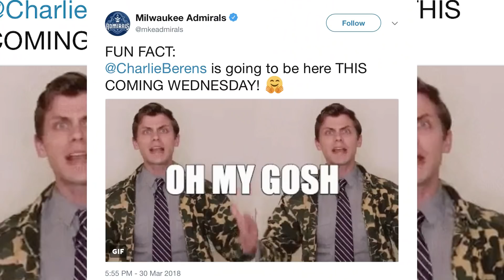Manitowoc Minute: Olympic Curling Gold Medalist Matt Hamilton Interview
Manitowoc Minute host Charlie Berens interviews Olympic Curling Gold Medalist Matt Hamilton and also attempts to find him an item off Milwaukee's Craigslist. Mario and Luigi also take several detours.